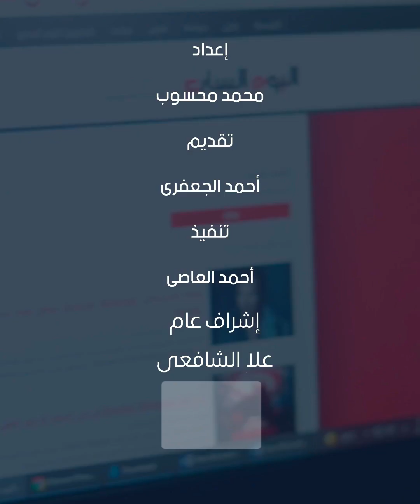الثانوية العامة.. وزارة التعليم تقرر مد فترة تسجل استمارة التقدم لامتحانات الثانوية العامة أسبوعًا